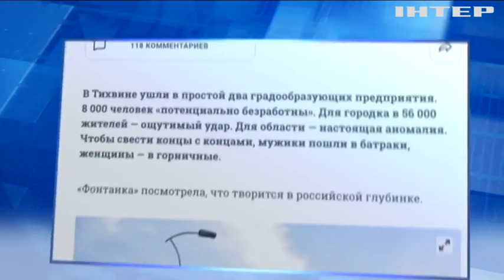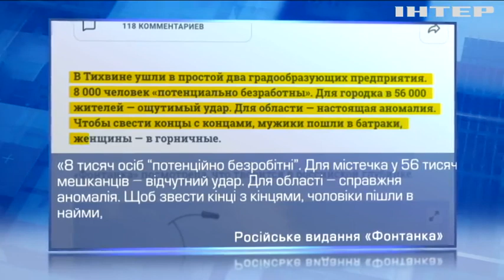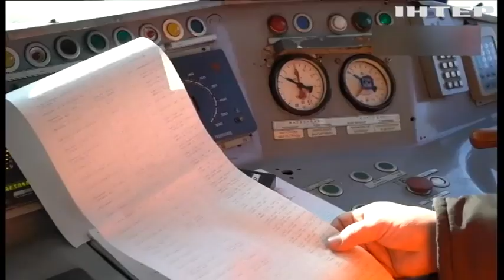Як наслідки західних санкцій наздогнали залізницю рф